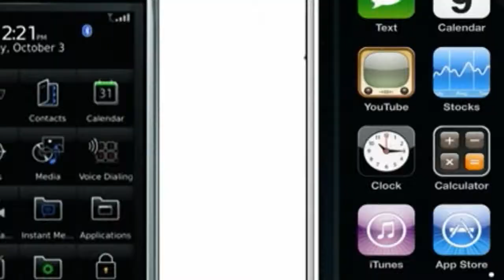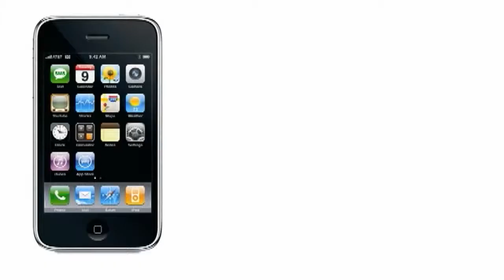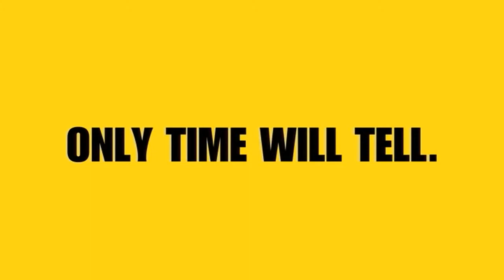Why I Love My Blackberry (GC Edition Reupload)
A video that was entered in Crackberry.com's Blackberry contest. This video was previously posted back in late 2009 under the gman1290 name.